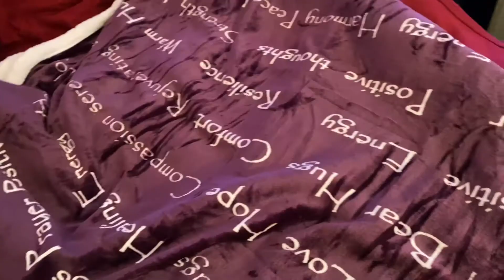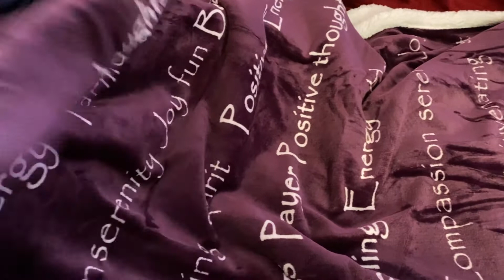VLOGCEMBER 4 — Late for Class